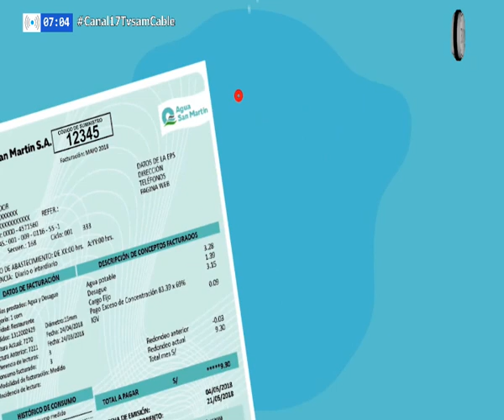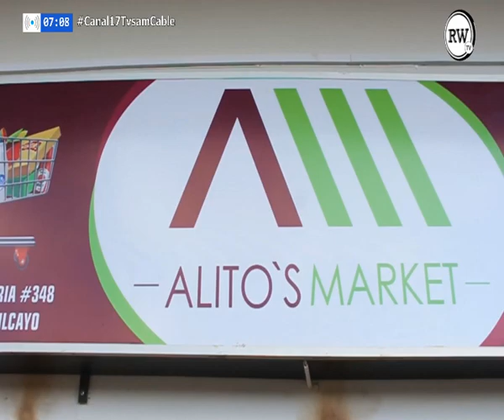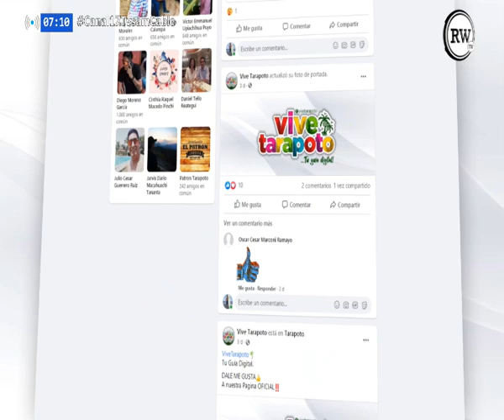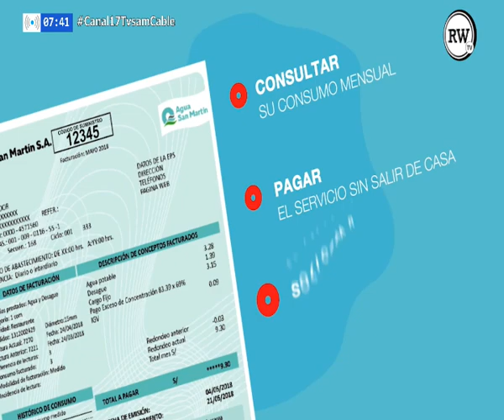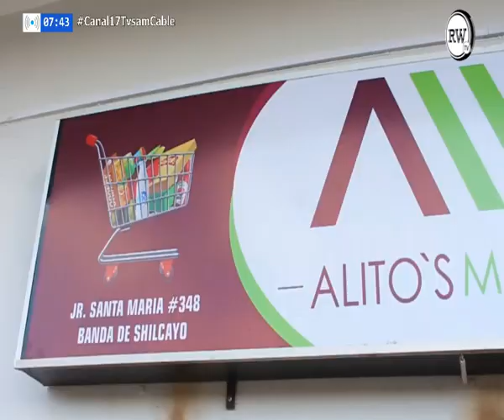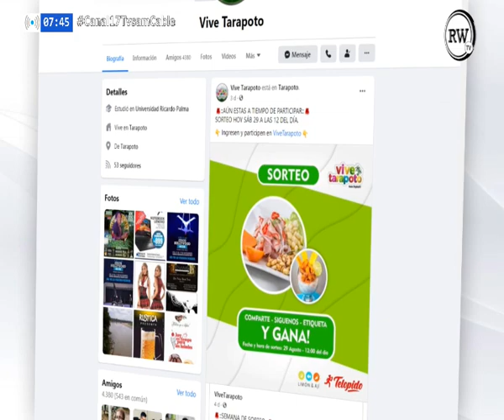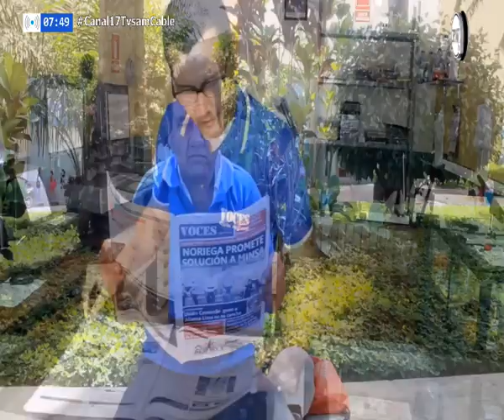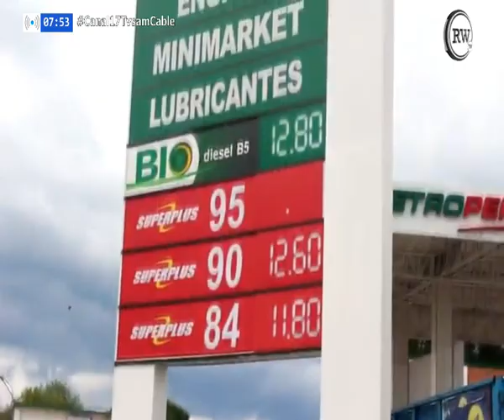LUCINDA VASQUEZ VIRTUAL CONGRESISTA EN CONTACTONOTICIOSO CON RAMON AMARINGO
LUCINDA VASQUEZ VIRTUAL CONGRESISTA EN CONTACTONOTICIOSO CON RAMON AMARINGO#RwTelevisionTarapoto